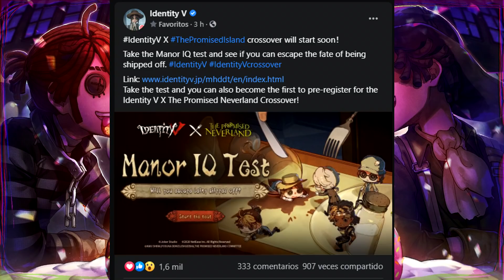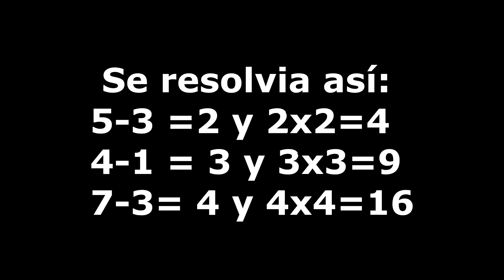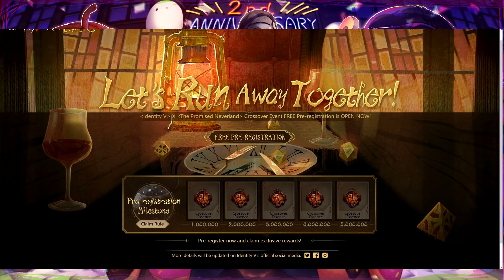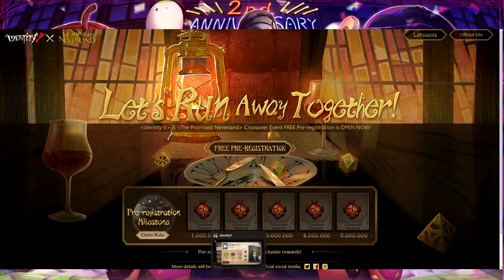CROSSOVER CON "THE PROMISED NEVERLAND" | IDENTITY V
OUUUHOUUU VÍDEOS CUANDO TENGA GANAS DE SUBIR xd!!💛

Especificaciones de mi PC:
procesador: i5-9400F 2.90GHZ
Tarjeta de vídeo: NVIDIA GTX 1660 Ti
Ram: 16GB